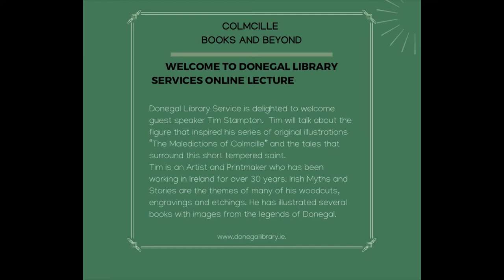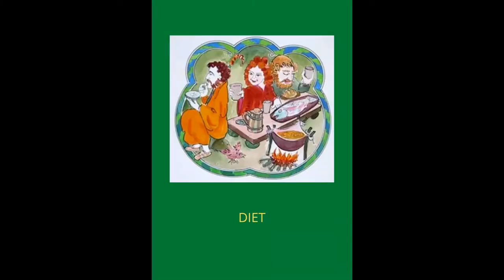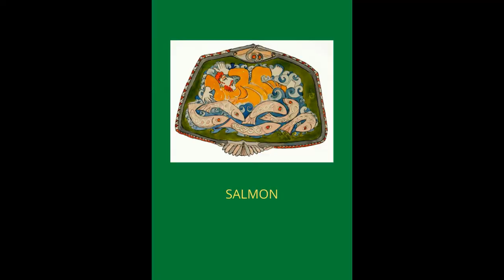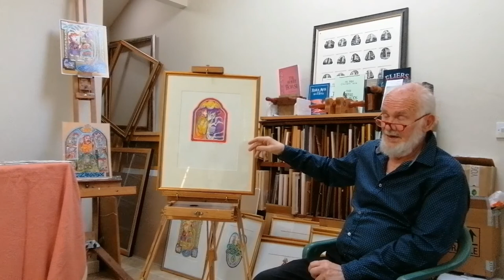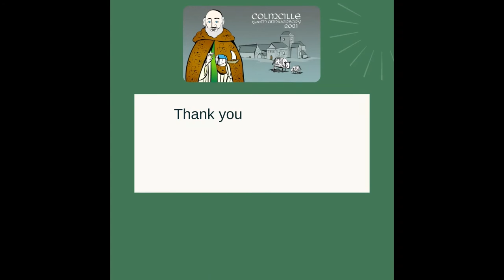The Maledictions of Colmcille by Tim Stampton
Welcome to Donegal Library services online lecture series on the LIFE AND LEGACY OF ST. COLMCILLE.
Colmcille - Books and Beyond
Donegal Library Service is delighted to welcome guest speaker Tim Stampton.  Tim will talk about the figure that inspired his series of original illustrations “The Maledictions of Colmcille” and the tales that surround this short tempered saint.
Tim is an Artist and Printmaker who has been working in Ireland for over 30 years. Irish Myths and Stories are the themes of many of his woodcuts, engravings and etchings. He has illustrated several books with images from the legends of Donegal.